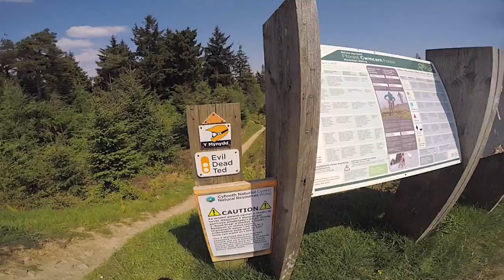Riding Cafall loop and some DH at Cwmcarn Bike Park!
This place has it all, some serious fun to be had at Cwmcarn bike park.

Cwmcarn mtb is an all purpose mountain bike trail centre with on site parking (£3), bike shop and Cafe.

There are multiple Downhill tracks which are served by an uplift service called Cwm down or pedal power (50 minute climb). Be sure to book uplift early.

Cwmcarn downhill tracks are steep, Technical and have large jumps, The tracks have hosted  rounds of the British downhill series just to put it into perspective. Not all jumps are manditory so riders of intermediate skill level will be ok on these trails providing they have the right bike.

Also on site are 2 seperate cross country loops at roughly 15km each. Cafall and Twrch are Great fun flowing trails although be prepared to climb roughly 600m!

A great place to ride if you want to push your skills, build fitness or just go riding and get lost in the cwmcarn forest. This place has it all!

*Since the filming of this episode a fire has destroyed some of the trails. some of cafal and twrch have diversions and the top section of DH is closed until some trees are felled.

Postcode- NP11 7FA
Bike-  Enduro or DH
Surface- Rock and Mud
Ability - Intermediate/Advanced
Shop- Ps Cycles (on site)

You can find the gear i used to create this video as well as the riding gear on my

Check out my social medias to get updates and info about new trail reviews and more.